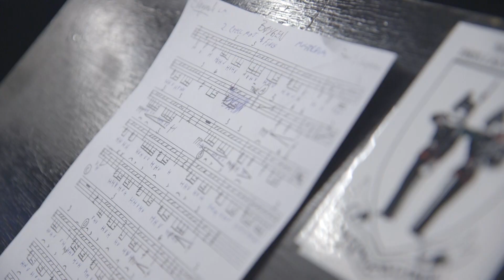Møt Musikktropp 2016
82 håpefulle musikere møter på innrykk i Gardeleiren. De prøver uniformer, klipper håret og starter på den innledende undervisningen i SLO.

Sakte men sikkert blir de Musikktropp 2016.